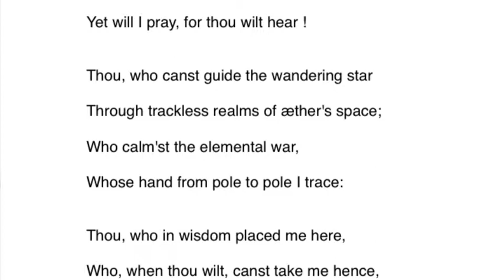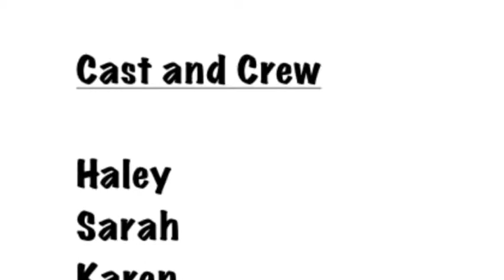Romanticism, Conservative Or Liberal?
Ap euro project